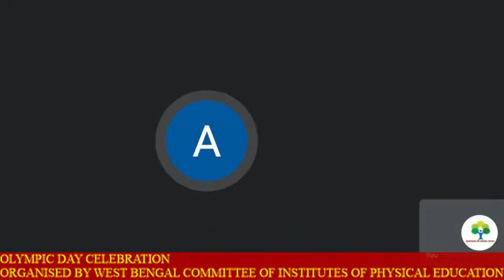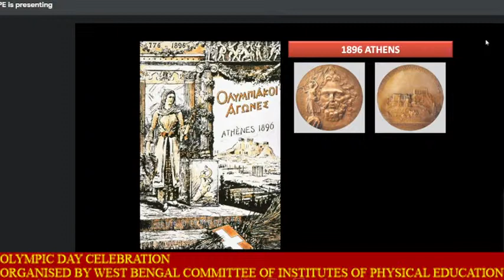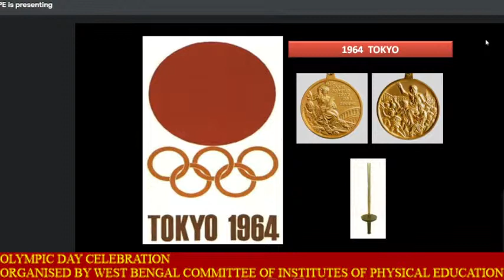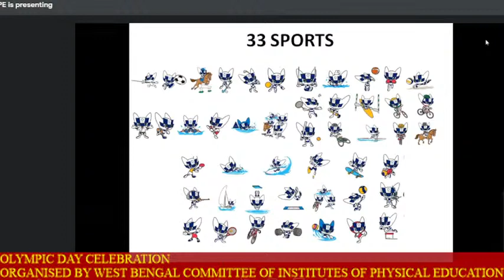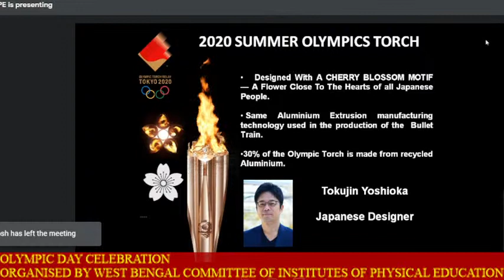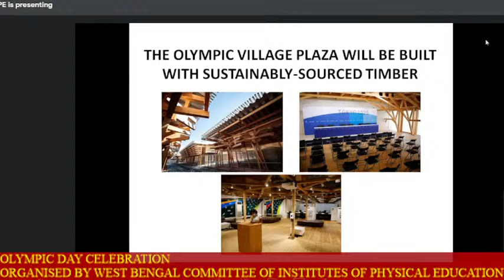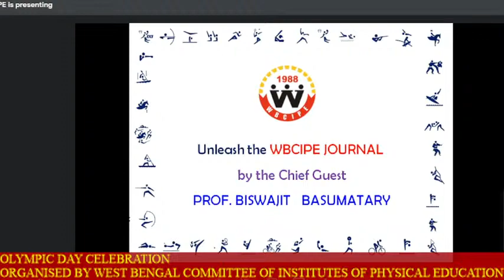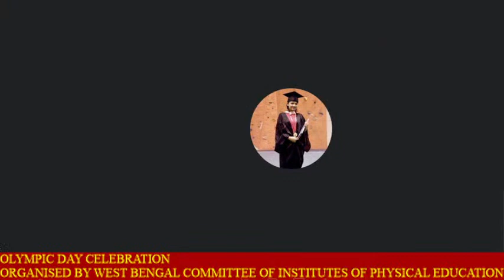OLYMPIC DAY CELEBRATION Organised by WEST BENGAL COMMITTEE OF INSTITUTES OF PHYSICAL EDUCATION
CHIEF GUEST: PROF. BISWAJIT BASUMATARY DEAN
LAKSHMIBAI NATIONAL INSTITUTE OF PHYSICAL EDUCATION
NORTH EAST REGIONAL CENTRE, GUWAHATI, ASSAM.
GUEST OF HONOUR:
MR. JOYDEEP KARMAKAR, RIFLE SHOOTING, OLYMPIAN, ARJUNA AWARDEES
SMT. MOUMA DAS, TABLE TENNIS, OLYMPIAN, PADMA SHRI & ARJUNA AWARDEES
RESOURCE PERSONS:
PROF. SUDARSAN BHOWMICK, RETD. PROFESSOR, DEPT. OF PHYSICAL EDUCATION
UNIVERSITY OF KALYANI, KALYANI, INDIA.
PROF. SUMANTA KUMAR MONDAL, PROFESSOR, DEPT. OF PHYSICAL EDUCATION AND SPORTS SCIENCE, VISVA BHARATI , SANTINIKETAN. WEST BENGAL.
DR. SUDARSHAN BISWAS, ASSOCIATE PROFESSOR, DEPT. OF PHYSICAL EDUCATION AND SPORTS SCIENCE, VISVA BHARATI , SANTINIKETAN. WEST BENGAL.
DR. CHANDANA CHAKRABORTY, OFFICER-IN-CHARGE POST GRADUATE GOVT. INSTITUTE FOR PHYSICAL,  EDUCATION, BANIPUR, WEST BENGAL
PROGRAMME SCHEDULE:
5.00 pm. Welcome Address by DR. ASIM KUMAR BOSE, President WBCIPE &
 Retd. Principal, Post Graduate Govt. Institute for Physical Education, Banipur
5.05 pm. Glimpse and Facts of TOKYO OLYMPICS 2020 (A Short Exhibition) presented
 by DR. SOMSHANKAR CHATTERJEE, Assistant Professor, S.I.P.E.W., Kolkata..
5.10 pm. Release of Online WBCIPE Journal by the Chief Guest
 Deliberation of Speeches by Distinguished Guests and Resource Persons:
5.15 pm. MR. JOYDEEP KARMAKAR Arjuna Awardees Olympian
5.30 pm. MRS. MOUMA DAS Padma Shri Arjuna Awardees Olympian
5.45 pm. PROF. SUDARSAN BHOWMICK Retd. Professor University Of Kalyani
6.00 pm. PROF. BISWAJIT BASUMATARY Dean, L.N.I.P.E., Guwahati
6.15 pm. PROF. SUMANTA KUMAR MONDAL, Visva Bharati, Sntiniketan
6.30 pm. DR. SUDARSHAN BISWAS, Visva Bharati, Sntiniketan
6.45 pm. DR. CHANDANA CHAKRABORTY, O.I.C., P.G.G.I.P.E., Banipur
7.00 pm. Vote of Thanks by DR.SUBHABRATA KAR, Secretary WBCIPE & H.O.D., UCTC.